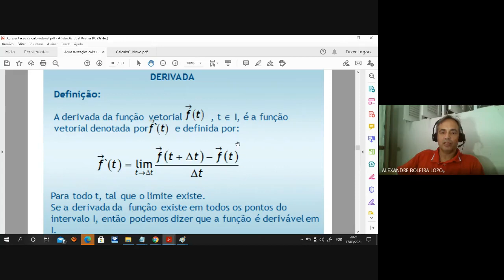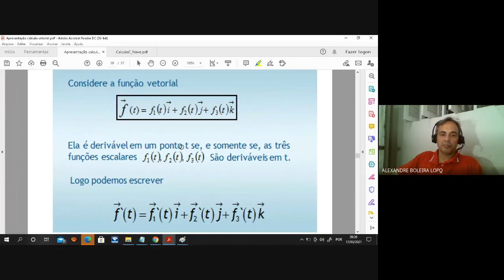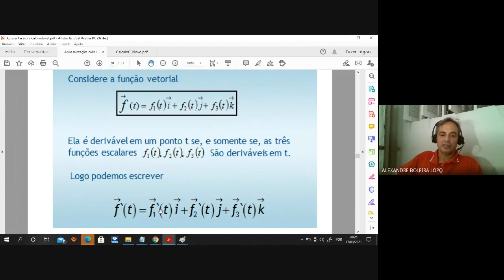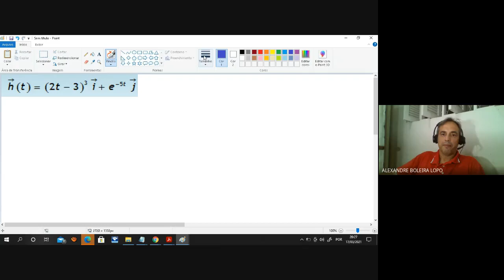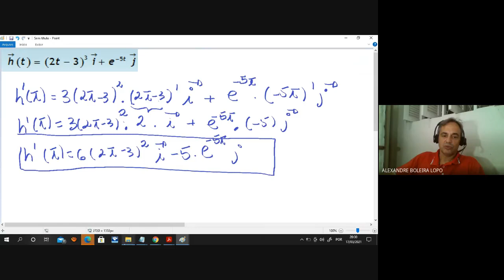Cálculo Vetorial: Derivada de Função vetorial